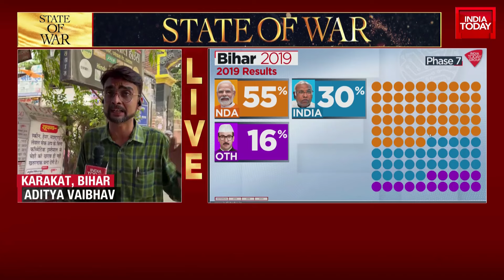Please Cast Your Valuable Vote: Bhojpuri Star Pawan Singh Urges Voters To Vote | Bihar LS Polls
Bhojpuri singer and actor Pawan Singh is contesting independently from Bihar's Karakat seat against BJP ally Upendra Kushwaha and INDIA bloc candidate Raja Ram Singh. Voting has begun across 57 Lok Sabha seats in Bihar, West Bengal, Jharkhand, Uttar Pradesh, Odisha, Punjab, Himachal Pradesh and the union territory of Chandigarh in the seventh and last phase of the 2024 general elections. Simultaneous polls are also taking place for 42 Assembly segments in Odisha. The most notable candidate today is Prime Minister Narendra Modi, who is seeking a third consecutive term in office from his parliamentary constituency of Varanasi. These elections will determine the fate of 904 candidates, with over 10.06 crore citizens eligible to exercise their franchise. Vote counting for the Lok Sabha elections will take place on June 4, while results for the Assembly polls in Arunachal Pradesh and Sikkim will be declared on June 2.